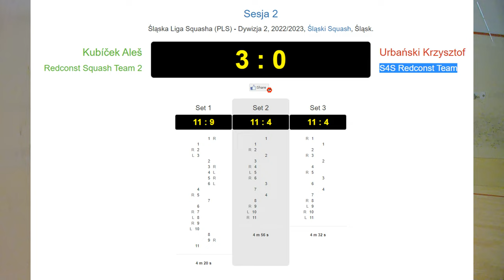Śląska Liga Squasha (PLS) - Dywizja 2, 2022/2023, Kubíček vs Urbański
Śląski Squash w klubie reShape w Katowicach, w ramach Polskiej Ligii Squasha 2022/2023 sesja 2.

Film bez punktacji, bo aplikacja miała jakieś problemy i kodu nie było, a ręcznie nie mam czasu zrobić (z tego samego powodu nie ma komentarza). No i montaż poszedł po najmniejszej linii oporu, ale wiem że wielu z was zależy na tych filmach, więc odpuszczam wodotryski i staram się dodawać je jak najszybciej.

Jeśli masz takie możliwości i ochotę, możesz wesprzeć moją działalność przez